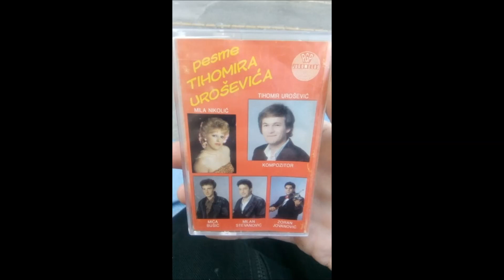ČINI KRČME moja kompozicija koja je učestvovala na festivalu MIHOLJSKO LETO 2019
Vokal ANDRIJA JOVANOVIĆ
tekst MILE STANKOVIĆ
melodija TIHOMIR UROŠEVIĆ.
pesma učestvovala na festivalu MIHOLJSKO LETO 2019 god.